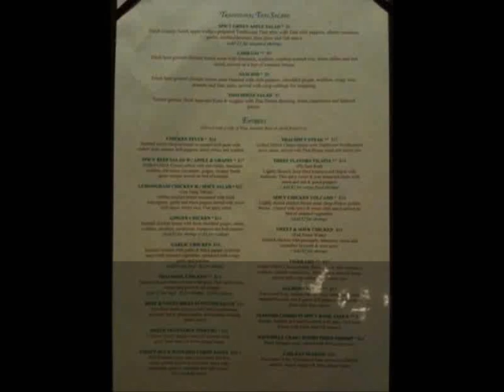Thai House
Thai House Restaurant Group | Best Thai Cuisine in Vancouver. View Thai House company profile